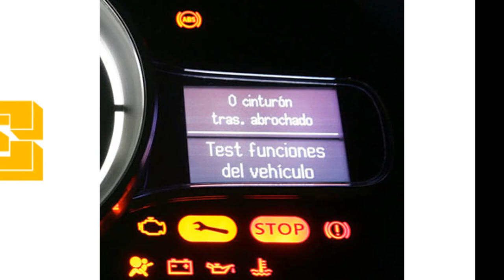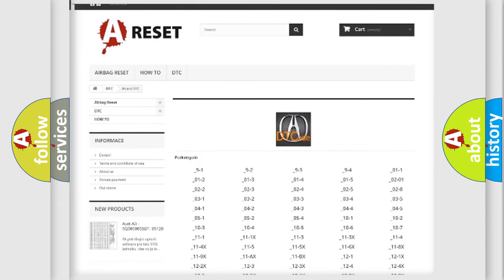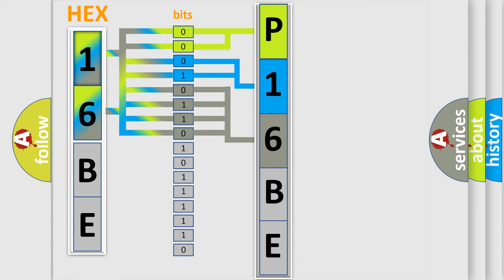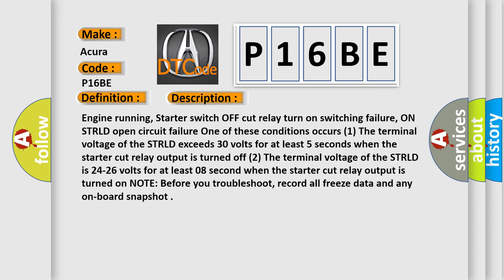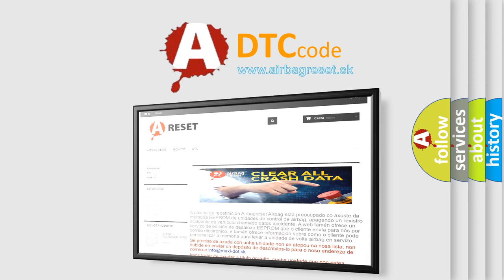DTC Acura P16BE Short Explanation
Make:
Acura
Code:
P16BE
Definition:
Starter Cut Relay 1 Malfunction
Description:
Engine running, Starter switch OFF cut relay turn on switching failure, ON STRLD open circuit failure. One of these conditions occurs. (1) The terminal voltage of the STRLD exceeds 3.0 volts for at least 5 seconds when the starter cut relay output is turned off. (2) The terminal voltage of the STRLD is 2.4-2.6 volts for at least 0.8 second when the starter cut relay output is turned on. NOTE: Before you troubleshoot, record all freeze data and any on-board snapshot.
Cause:
Poor connections or loose terminals at starter cut relay 1 and the PCM
Faulty starter relay 1